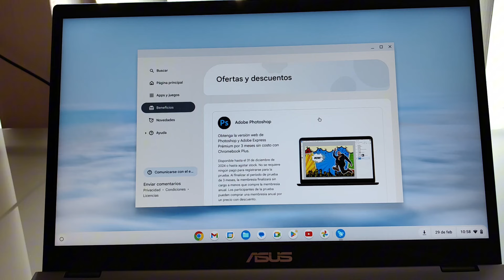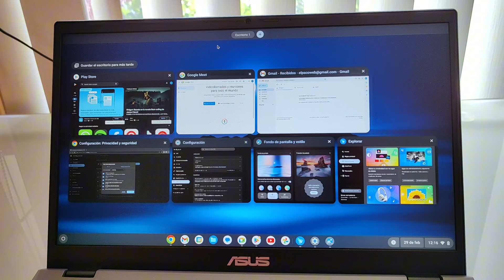Chromebook Plus 2024. Incrementa la productividad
Recuerda que puedes adquirir el manual de Ciberseguridad
50 CONSEJOS DE CIBERSEGURIDAD
En Amazon

Para que tengas una manera de conocer estos tipos de fraudes al momento.